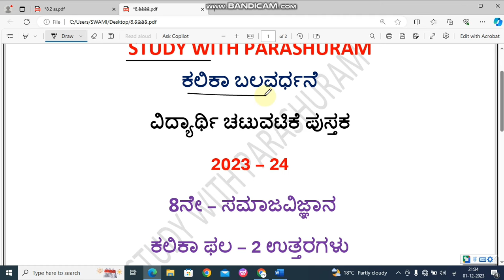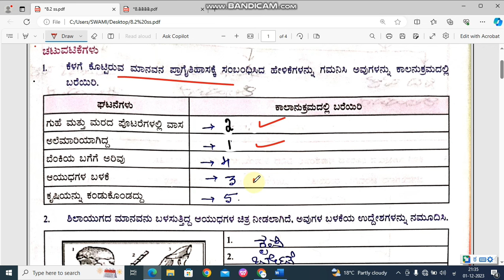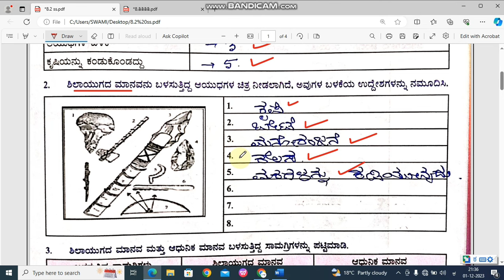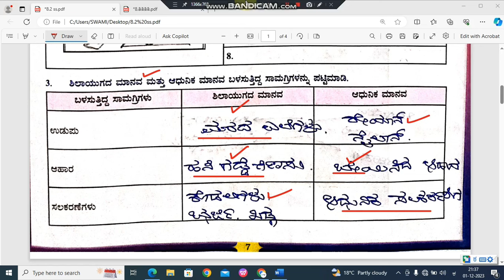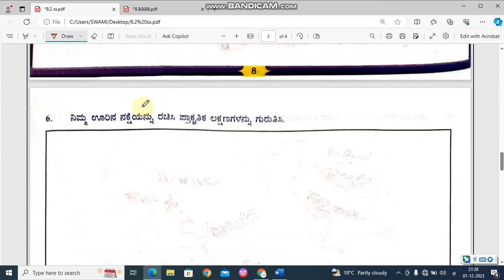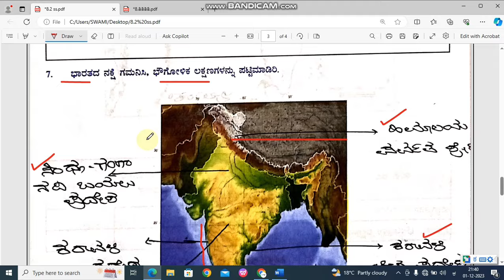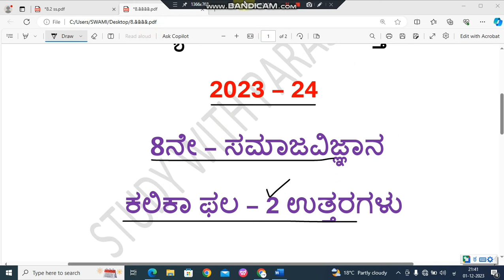8th Social science kalika balavardhane shirshike 2 answers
ಕಲಿಕಾ ಬಲ ವರ್ಧನೆ
ವಿದ್ಯಾರ್ಥಿ ಚಟುವಟಿಕೆ ಪುಸ್ತಕ 2023 -24
6ನೇ ತರಗತಿಯಿಂದ ಹಿಡಿದು 9ನೇ ತರಗತಿಯವರೆಗೆ ಇರತಕ್ಕಂತ ಚಟುವಟಿಕೆಗಳ ಪುಸ್ತಕದ ಎಲ್ಲಾ ಕಲಿಕಾ ಫಲಗಳ ಉತ್ತರಗಳ ವಿಡಿಯೋಗಳ ಪ್ಲೇ ಲಿಸ್ಟ್ ಲಿಂಕ್ ಇದೆ ದಯಮಾಡಿ ಸೇವ್ ಮಾಡಿ ಇಟ್ಟುಕೊಳ್ಳಿ ಮುಂದಿನ ವಿಡಿಯೋ ತಕ್ಷಣ ಅಪ್ಲೋಡ್ ಮಾಡುತ್ತೇವೆ

PLXRhDOy1a5PBuia_meGLdhDKLMkEdB57T

ದಯಮಾಡಿ ವಿದ್ಯಾರ್ಥಿಗಳಿಗೆ ಶೇರ್ ಮಾಡಲು ಮರೆಯದಿರಿ🙏